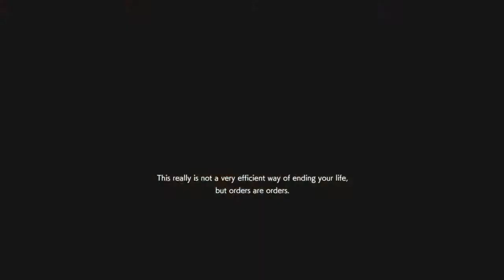Attack on Titan Daniel Build - Endurance Vampire vs Rend / Resident Evil Resistance 【バイオハザード レジスタンス】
バイオハザード,バイオハザードレジスタンス,レジスタンス,バイオレジスタンス,バイオ3

Thanks to the great teams on this video!